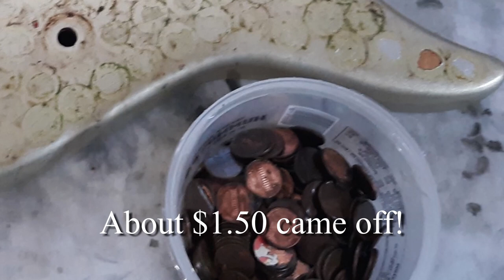1984 Peavey Milestone Restoration w/ Jeff's Big Guitars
On this episode of Guitarchaeology w/ Pinetop Jackson, we look at a custom vintage restoration done by Jeff's Big Guitars.
Restoration starts at 1:45